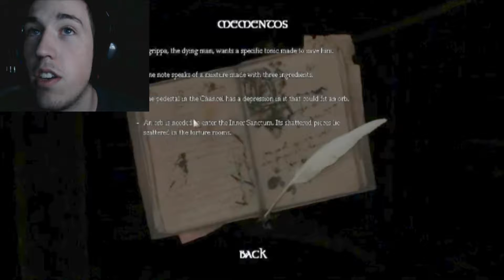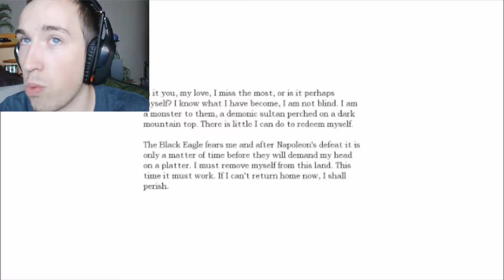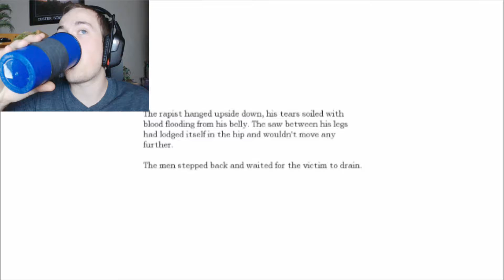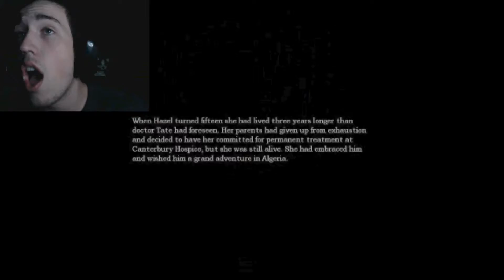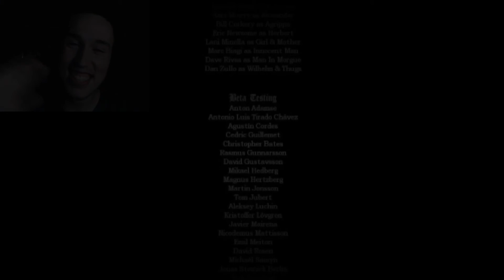Amnesia: The Dark Descent - [Part 12 - FINAL] - THE EPIC FINALE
The awesome finale to an awesome game! Easily one of my favorite games ever.